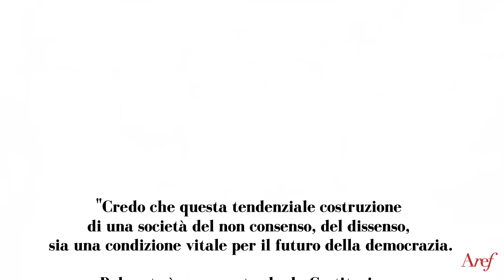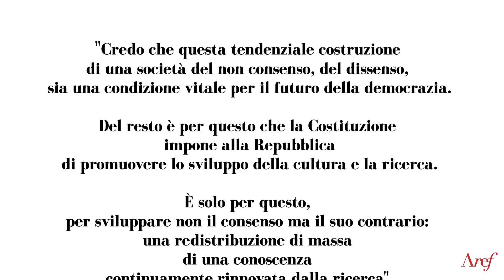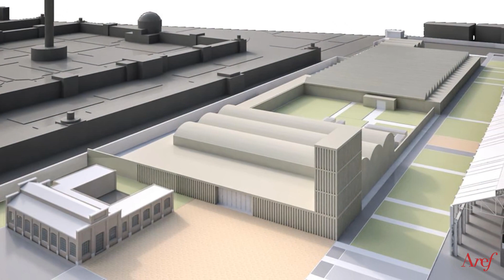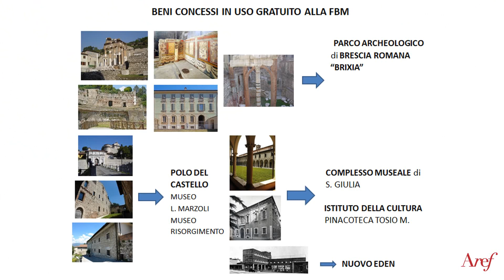Aref presenta l'Osservatorio sul Patrimonio artistico e culturale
I problemi legati alla difesa dell’ambiente e alla tutela del patrimonio artistico, che sono dei beni comuni di proprietà della collettività, sono sempre più d’attualità.
Contro la disinformazione dei media è necessario creare una controinformazione che, viceversa, promuova la formazione di un pensiero critico collettivo.
Realizzando brevi studi e ricerche sulla storia, la genesi e i problemi di questo patrimonio, l’Aref ha creato un osservatorio, utile per segnalare gli aspetti critici attraverso brevi video proposti al pubblico sensibile a queste tematiche.